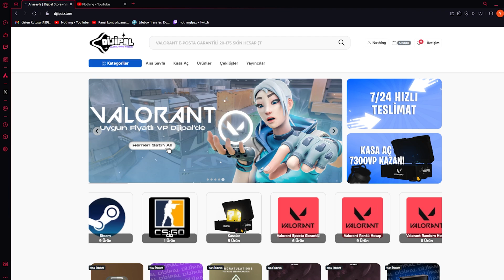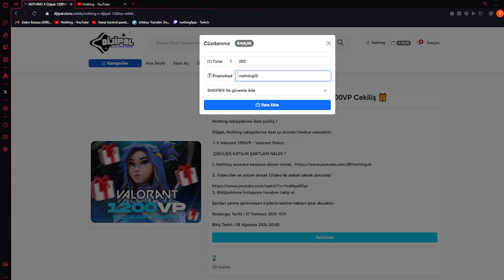DEMİR elo da HİLE taklidi yaparak HİLECİYİ Trolledim. | VALORANT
Arkadaşlar yeni bir video ile karşınızdayım. Umarım video hoşunuza gitmiştir. Video hakkındaki fikirlerinizi de yorumlar kısmında bekliyorum. Seviliyorsunuz byss.

Sens :

600 DPİ
0.512 Sens

🔧 Sistem Özelliklerim :
RAM: - :16GB DDR RAM 6000MHZ

🎮 Ekipmanlarım :
MONITOR: - : ASUS 24" VG248QG 0,5 Ms
MOUSE: - : Glorius Model O
MOUSEPAD: - : KlasseGear Tiger Longteng Huoyun Special Edition
KLAVYE: - : Razer Ornata V2
KULAKLIK - : HyperX Cloud 2